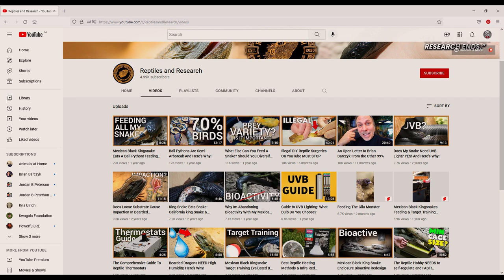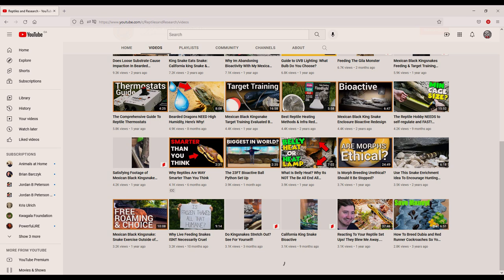A Quest to Increase Species Diversity | Reptiles & Research Podcast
In this bonus episode of the podcast, we have the pleasure of welcoming a brand new podcast on the Animals at Home Network! Liam Sinclair and Ellie Hills are the hosts of the Reptiles and Research Podcast which will be available on both the Animals at Home Network (audio-only) and the Reptiles and Research YouTube Channel (video-only). In this episode, Ellie and Liam introduce themselves and let us know what we can expect from their podcast which is primarily focused on increasing species diversity in herpetoctulure.

0:00 Coming Up
2:00 Welcome Liam & Ellie / Background with Reptiles
7:27 What are your herpetoculture goals?
8:40 The Issue with Reptile Expos
13:04 How have you influenced each other in reptile keeping?
18:09 The Reptiles & Research Podcast
21:03 How it works on the AAH Network
21:25 Preview of the first and second episode
24:16 Closing Thoughts
28:21 Outro